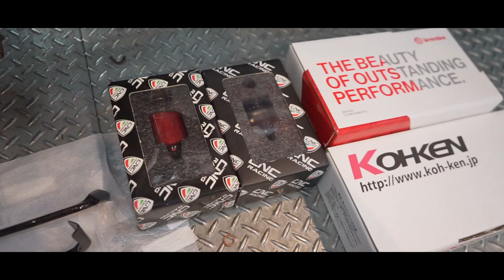Đập Hộp Tay Côn KOHKEN Avanza MỚI Trên Con CBR1000RR SP1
🐢 nhận order tất cả hãng đồ chơi xe khắp thế giới

 Saigon MaxSpeed VN
🛒Địa chỉ : Nhà số 07, Toà Sarimi A1, Khu đô thị Sala - 74 Nguyễn Cơ Thạch, P. An Lợi Đông, Quận 2, Tp.HCM

*Music Intro : Esketit - lil pump